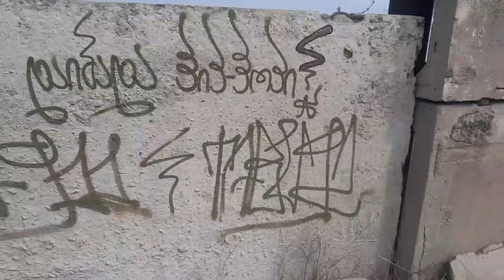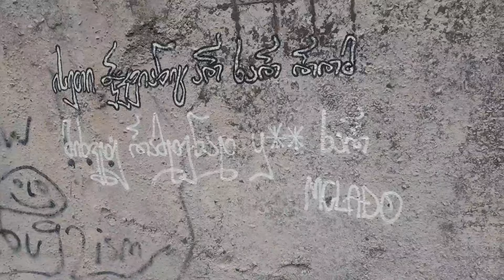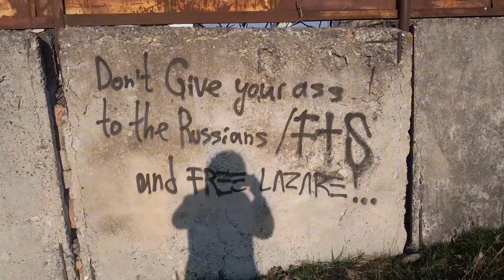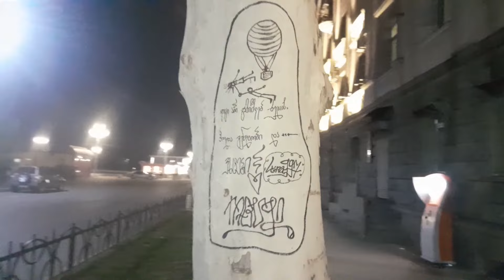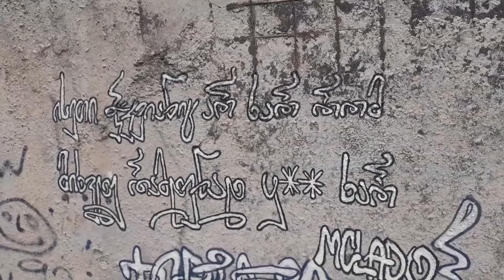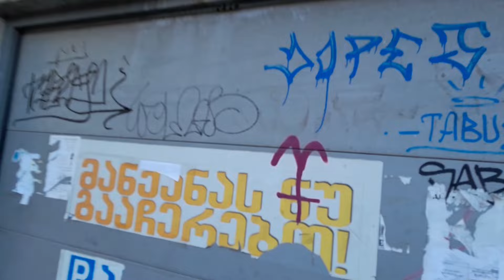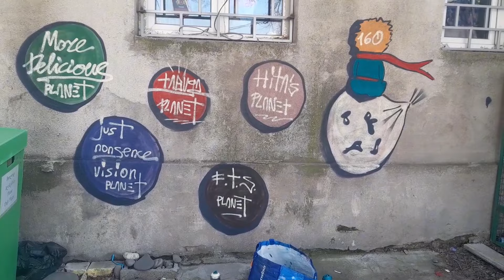TABU92 — Street Art & Graffiti ( Part 13 )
- my art blog and street art collection

TABU92 — Street Art & Graffiti ( Part 13 ) / ქუჩის მხატვრობისა და გრაფიტის სერიის მეცამეტე ნაწილი დაწერილი და დახატული ტაბუსგან იხილეთ ამ ვიდეოში. თუ გნებავთ დაეხმაროთ მხატვარს, გამოიწერეთ არხი, თქვენი აზრი დატოვეთ კომენტარის სახით და გაუზიარეთ ვიდეო მეგობრებს!..